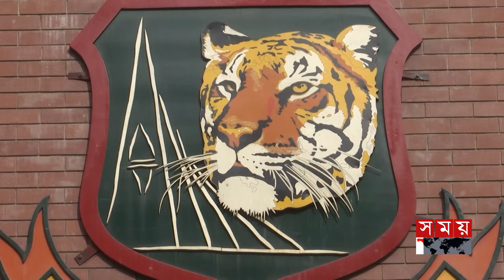পাপনের পর যে হতে পারেন বিসিবি সভাপতি! | Akram Khan | Naimur Rahman Durjoy | BCB President